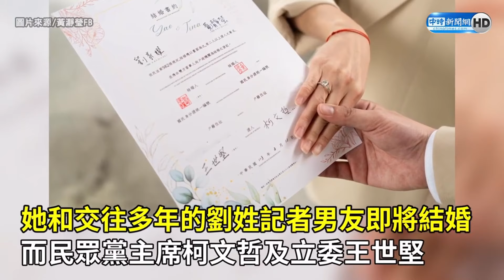【全程字幕】為何找柯文哲和王世堅當結婚證人？ 黃瀞瑩爆雙方超爆笑過程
00:00  為何找柯文哲和王世堅當結婚證人？　黃瀞瑩爆雙方超爆笑過程
04:41 柯文哲回應黃瀞瑩結婚話題
05:41 炎上王世堅精華